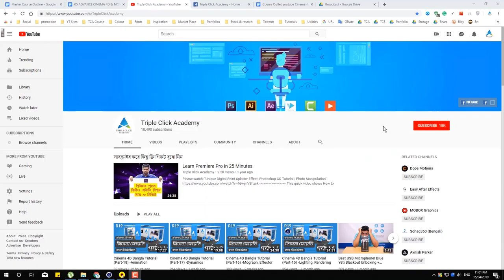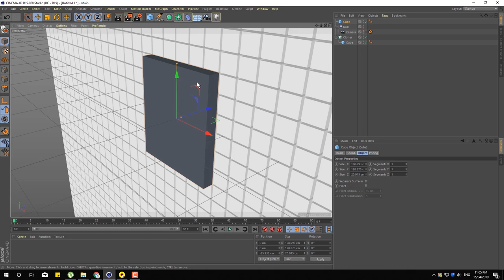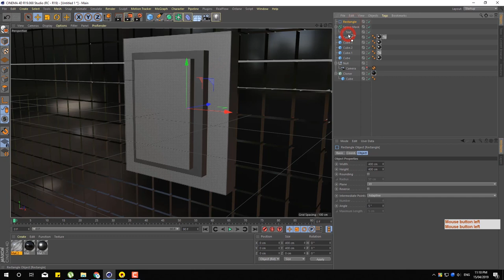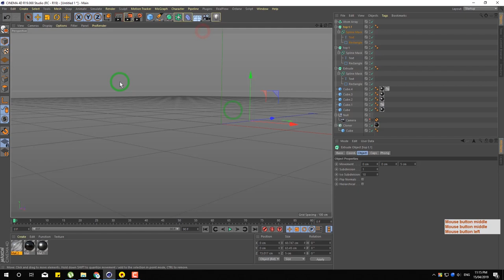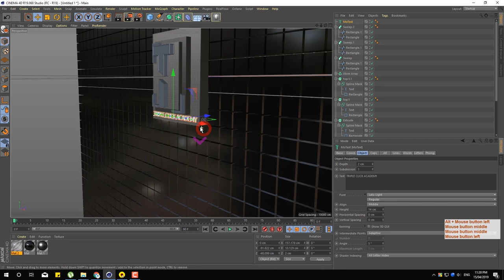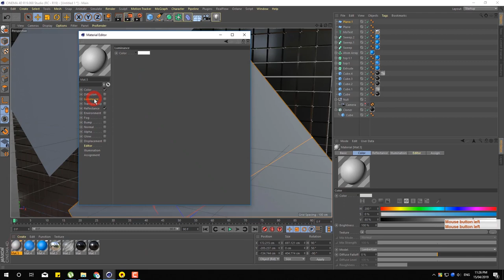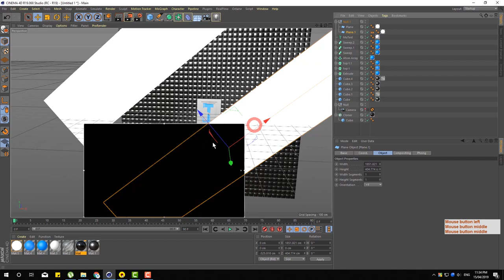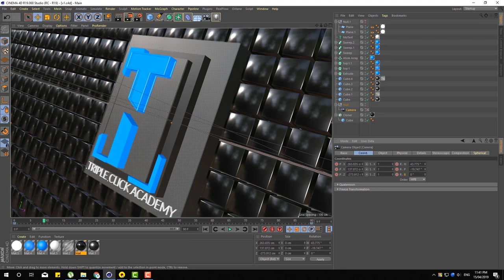Cinema 4D Bangla Tutorial (Part-19) -Broadcast Project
⭐এডভান্স আফটার ইফেক্ট কিংবা সিনেমা ফোরডি শিখতে চান?

অফিস এড্রেসঃ ৬৮৫/১-সি, চৌধুরীপাড়া-(মালিবাগ/খিলগাও কমিউনিটি সেন্টারের পাশে,পিপলস হসপিটালের বিপরীতে ), ঢাকা, বাংলাদেশ।